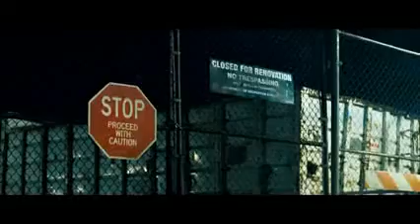Transformers Arrival of the AutoBots